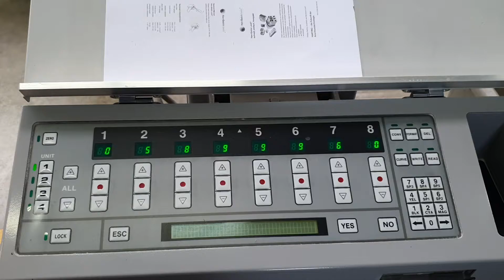Ryobi 3304 HA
Test Ryobi 3304 HA